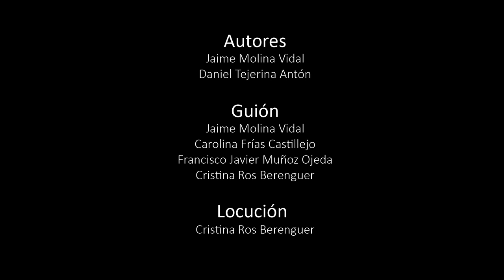Propuesta de reconstrucción virtual de las termas orientales de La Alcudia de Elche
Propuesta de reconstrucción virtual de las termas orientales de La Alcudia de Elche realizada por @Patrimoniovirtual